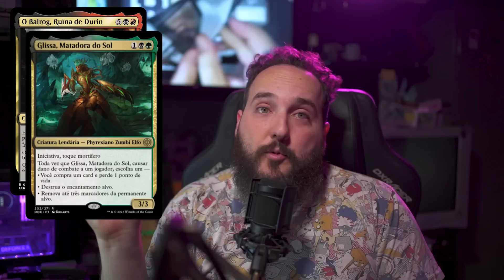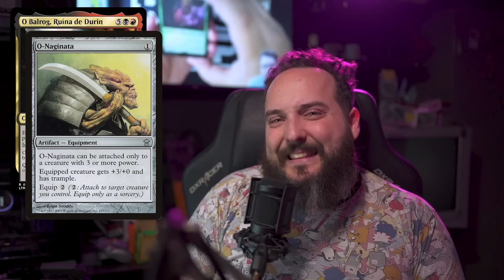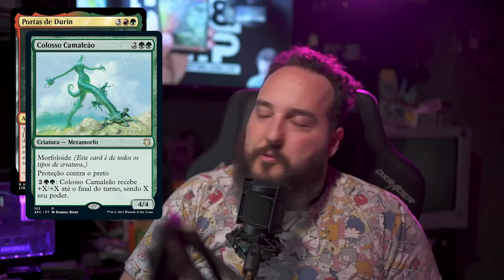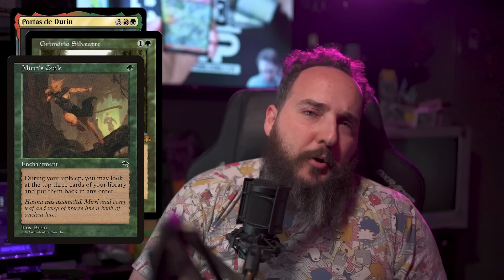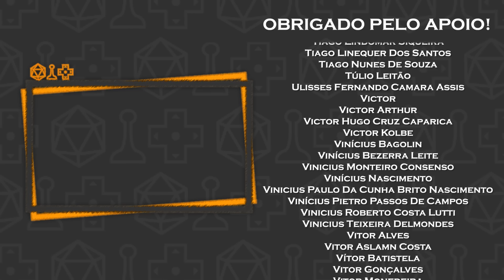Top 10 Cartas de Senhor dos Anéis pra Commander!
E lembre de usar o código ELBA para dobrar as suas chances de ganhar o sorteio mensal